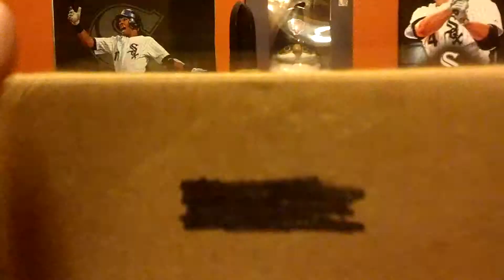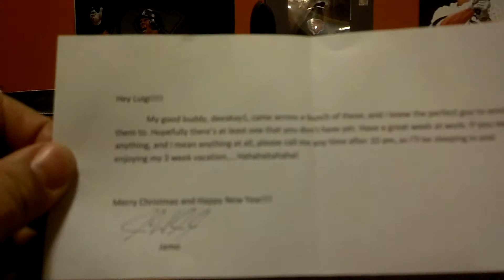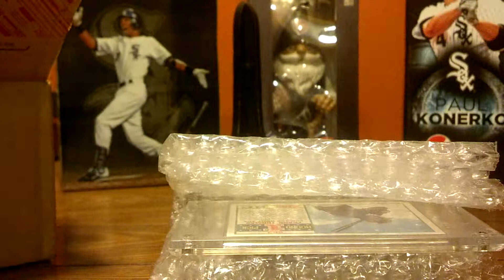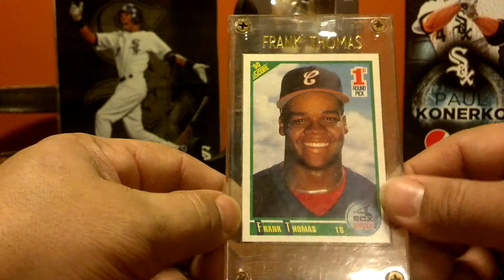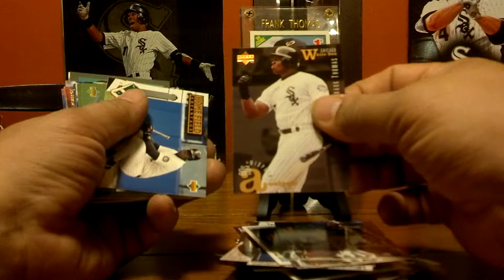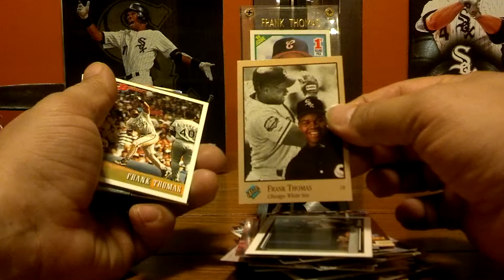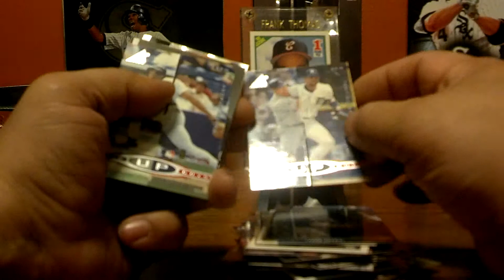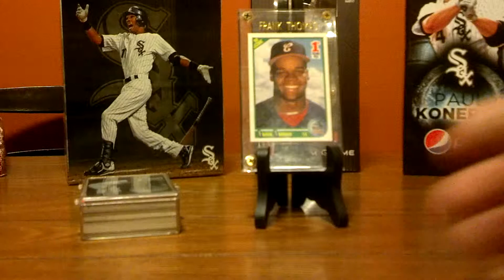Christmas Mailday from Walkerboh74